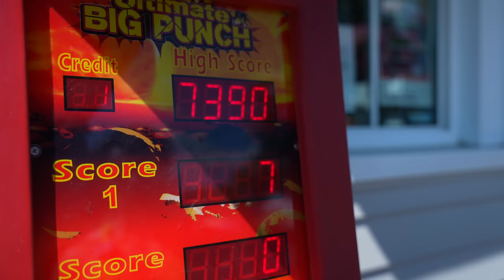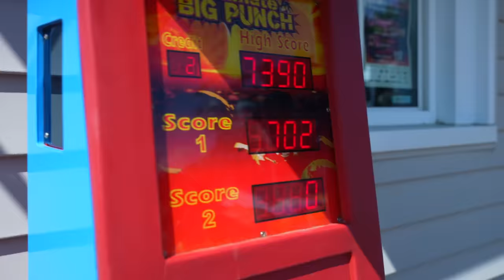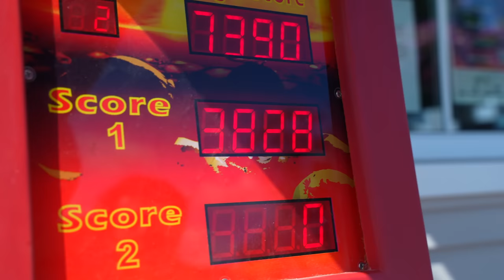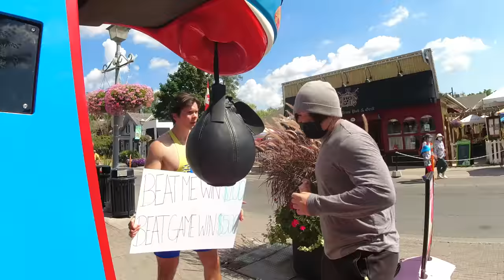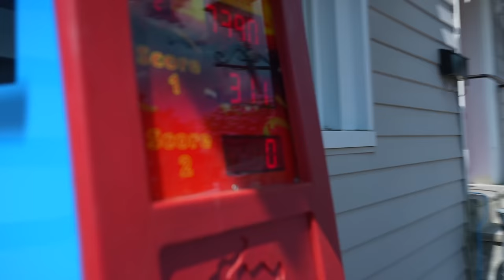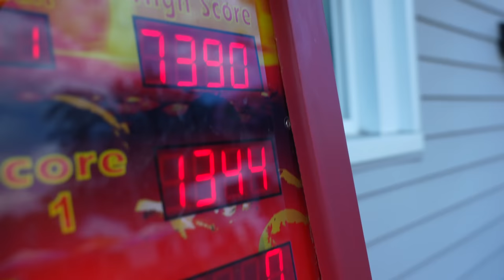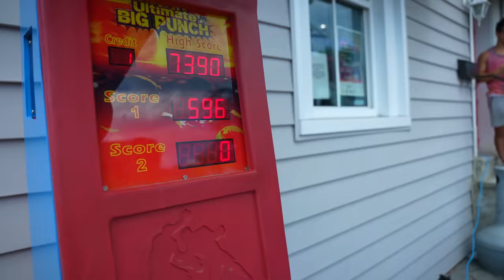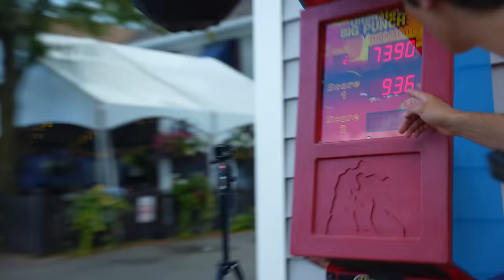Strongest PUNCH Wins $500! (Public Competition)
Some of the world's best boxers and mma fighters have taken on the punching bag machine, but none of them have been able to BEAT the machine! For some money, maybe people on the streets can!